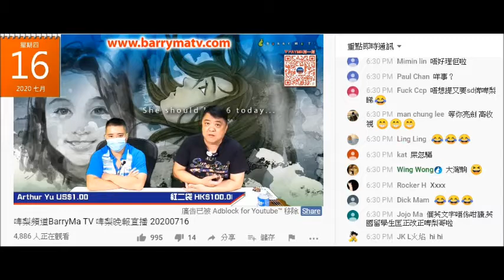20200716 啤梨晚報撚屌馬健賢屌仇思達但唔開名，鳩吹費時捧紅佢，又鳩叫唔夠錢駛就打俾佢，偷錢賊林匡正鳩吹要打俾撚屌，撚屌鳩吹偷錢賊大把錢駛，偷錢賊好開心鳩叫唔夠。1700蚊還咗未？